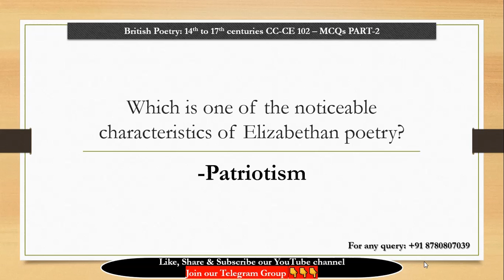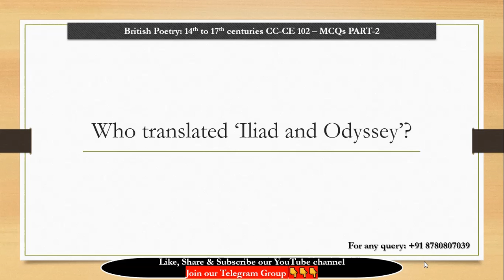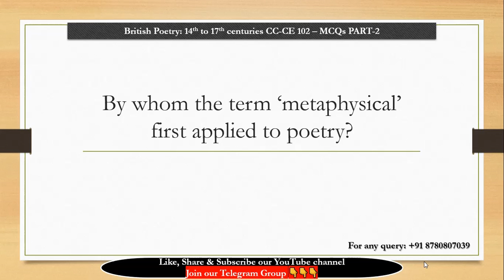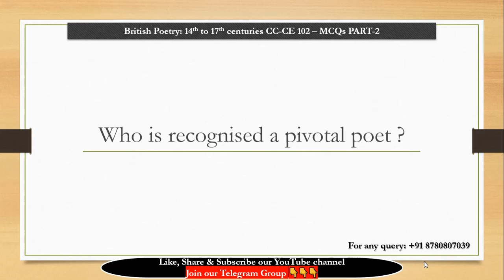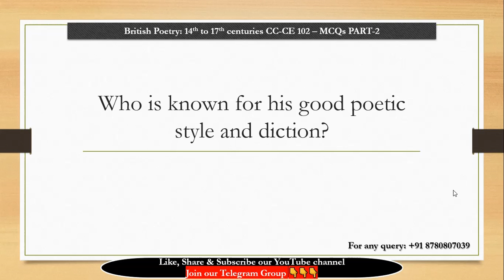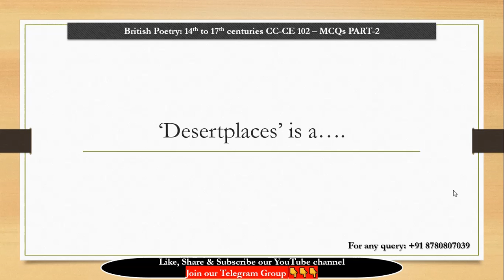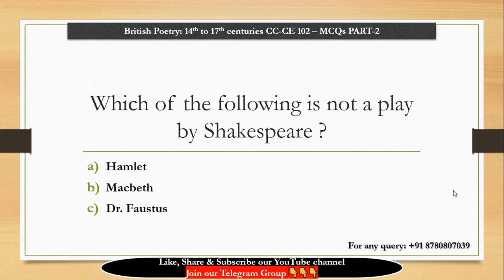B.A Sem-1 Main English|| CC/CE 102 || British poetry: 14th to 17th centuries || Part-2 B.A sem-1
Vivekanandaacademyoflearning.blogspot

Here are the links of All the chapters of B.A Sem-1 Compulsory English(Bridges)

On our blog you will get some important material about different academics and streams.

દરેક સુધી આ post ને મોકલવા નમ્ર વિનંતી...જેથી કરીને દરેક વિદ્યાર્થીઓ માટે ઉપયોગી બને.

આ Youtube ચેનલ પર એકદમ સરળ અને સચોટ રીતે જ્ઞાનને પીરસવાનો પ્રયત્ન કર્યો છે...

નીચે મુજબના પ્લેલિસ્ટ ની મુલાકાત લઈ તમારા પ્રવાહ મુજબ વિડિઓઝ જોઈ શકશો

You must visit our playlists links are given below;

*M.A*👆👆👆

M.Com👆👆👆

B.Sc👆👆👆👆👆

B.Ed. English Medium👆👆👆👆👆

B.Com👆👆👆👆

B.A👆👆👆👆👆👆

HNGU Update👆👆👆👆👆👆👆👆👆

Std 3 NCERT English👆👆👆👆👆👆👆👆👆👆

Gujrat Board std 8👆👆👆👆👆👆👆👆👆

નવી ભરતી👆👆👆👆👆

Online Webinar👆👆👆👆

Gujarati sahitya👆👆👆

English literature👆👆👆👆👆👆👆👆👆👆

Motivational Story👆👆👆👆👆👆👆👆👆👆

Motivational Videos👆👆👆👆👆👆👆👆👆👆

Current Affairs👆👆👆👆👆👆👆👆👆👆👆

English Tenses👆👆👆👆👆👆👆👆👆👆👆

Science videos👆👆👆👆👆👆👆👆👆👆👆

Active passive voice series 👆👆👆👆👆👆👆👆👆👆

General information👆👆👆👆👆👆👆👆

Mathematics👆👆👆👆👆👆👆👆👆